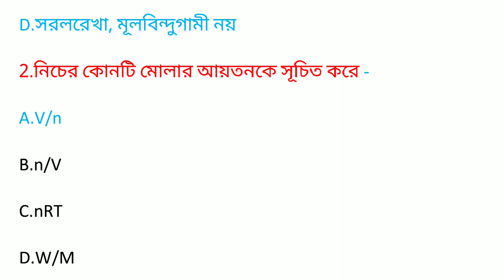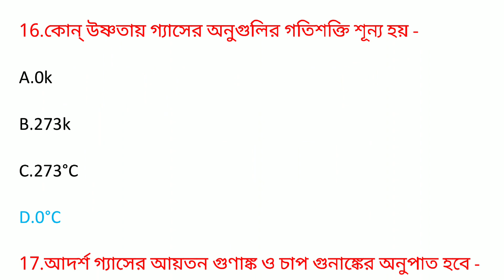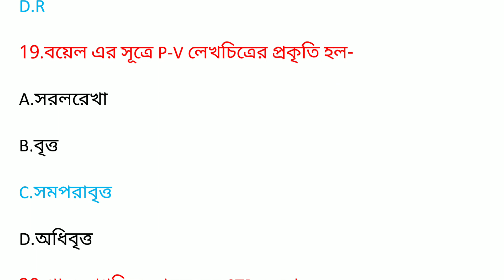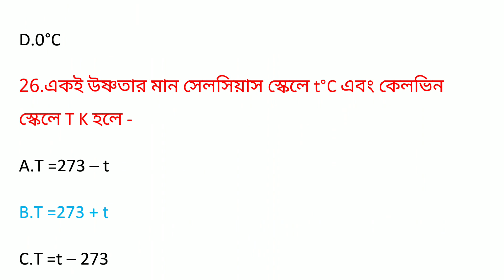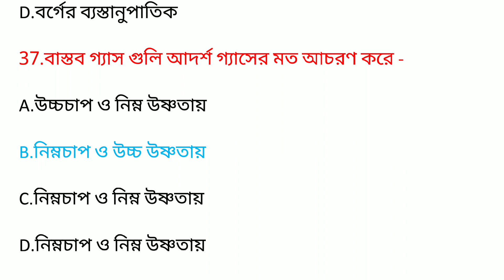Madhyamik 2020 physical science suggestion MCQ/ মাধ্যমিক ভৌতবিজ্ঞান সাজেশন 2020।।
Madhyamik suggestion 2020 physical science/মাধ্যমিক ভৌতবিজ্ঞান সাজেশন MCQ 2020/দশম শ্রেণীর ভৌতবিজ্ঞান সাজেশন 2020/It is very useful for class 12th.